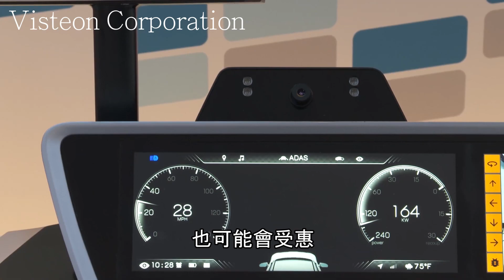拜登羸總統寶座，邊類股有著數？ | 《一分鐘美國大選錦囊》 | Tasty Money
上集就介紹咗複雜嘅美國總統選舉制度，今集就帶大家睇下如果拜登當選，邊類股會受惠啦！立即睇片啦！想知特朗普連任，利好邊類股？入Channel睇埋啦！

TASTY 股評人專欄及小炒模擬倉